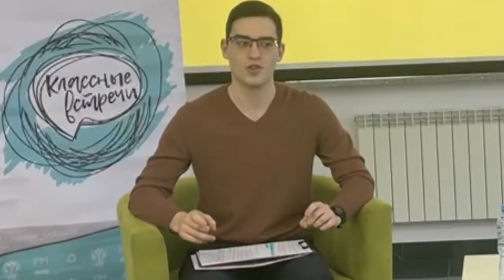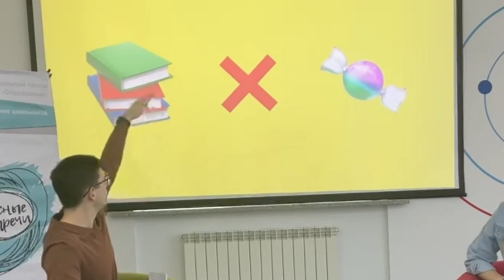Как стать Блогером в Современных Реалиях?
Как в современных реалиях стать блогером?

В этом мастер-классе вы узнаете о том кто такой настоящий блогер и что нужно делать чтобы им стать.